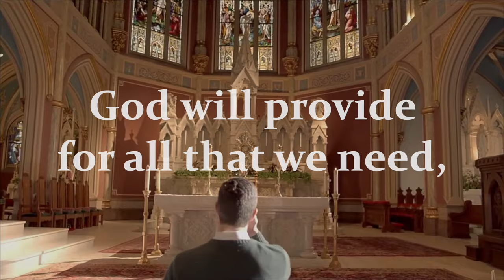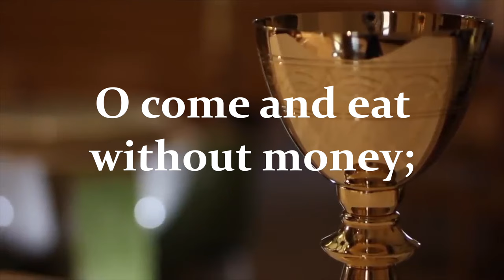Table of Plenty | Dan Schutte | Catholic Communion Hymn | Choir & Piano w/Lyrics | Sunday 7pm Choir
'Table of Plenty' is a lively hymn suitable for both a gathering or communion song. The hymn speaks of unity and belonging and is sure to fill your congregation with comfort that God will provide for all who gather at the table. This video features two versions of the hymn, one following the other: 1) a full choir version, and 2) a trio version with descant (and accompaniment played as written). Enjoy!

Recorded live by Sunday 7pm Choir at St. Francis de Sales Church in Ajax, Ontario, Canada. Thanks for listening and God bless! 🙏

Song Title: Table of Plenty
Artist(s): Words and Music by Dan Schutte

Lyrics:

Come to the feast of heaven and earth
Come to the table of plenty
God will provide for all that we need
Here at the table of plenty

O come and sit at my table
Where saints and sinners are friends
I wait to welcome the lost and lonely
To share the cup of my love

O come and eat without money
Come to drink without price
My feast of gladness will feed your spirit
With faith and fullness of life